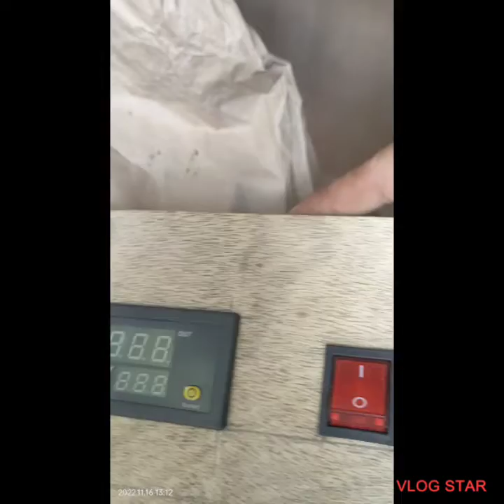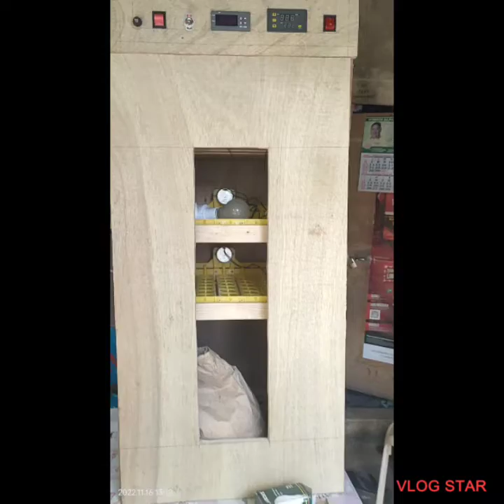DIY AUTOMATIC INCUBATOR: Box making, egg tray frame & attaching power switches and control - part 2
DIY 112 egg setter / hatcher automatic incubator